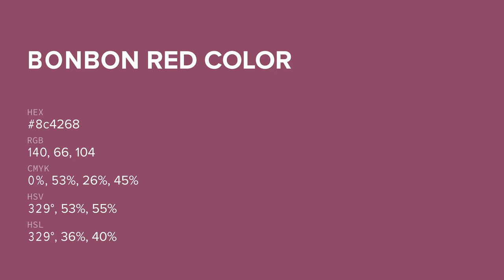Bonbon Red color 8c4268 hex color - Red color - Cool color 8c4268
What color is Bonbon Red ? 8c4268 hex color - Red color - Cool color 8c4268

Hex 8c4268 Color Code is also known as Bonbon Red color.